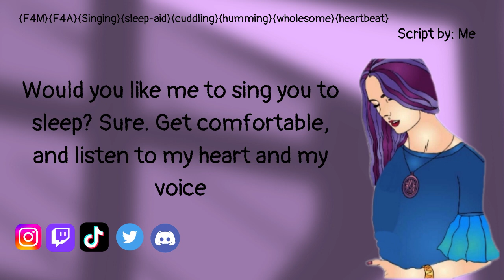Your Catholic Girlfriend Sings You To Sleep {F4M/F4A}{sleep-aid}{singing}{humming}{heartbeat}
Summary: You had a very stressful day at work and have difficulty sleeping. Lacey wakes up to you tossing and turning and decides to help you sleep, by singing to you.

Character: Lacey, your catholic girlfriend

Songs in audio:
"The Lord's My Shepherd" (Psalm 23)
"Lady of The Roses"